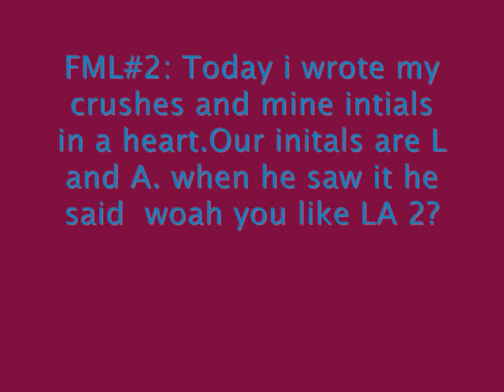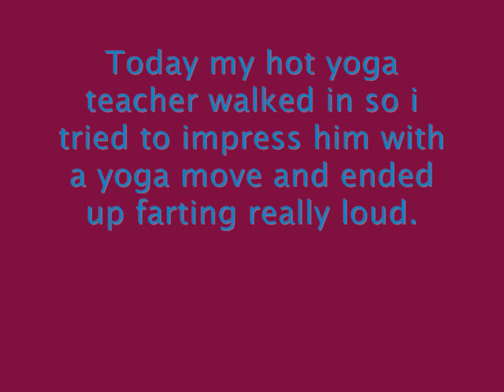FML Moments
So my friend bailey and i were on this site called fmylife.com
basically it is just people talking about FML moments that happened to them, hence the name F my life.
Me and her thought some were super funny so we acted them out!
WARNING: Bad acting!